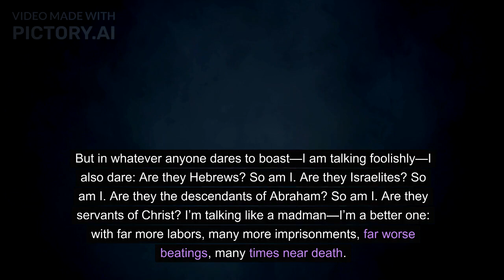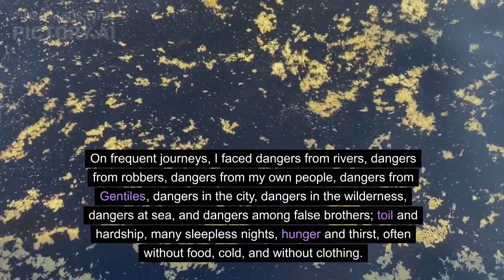SSTM: Scripture Set To Music- 2 Corinthians 11 16-33, Paul’s Sufferings for Christ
2 Corinthians 11 16-33 scripture directly, word for word, out of the CSB bible being presented as a rap song.
video (even though I had to do WAY to much postproduction and scene changing and ya .it was still a lot and I am still not 100% happy with it...but I am uploading it to listen to in the car) - Pictory.ai
Thumbnail - Canva.ai